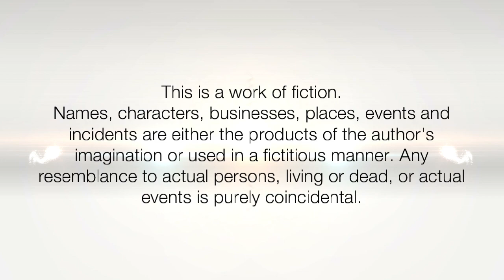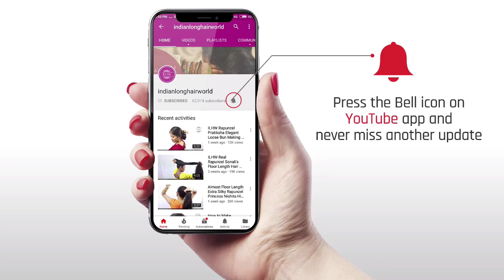How to Use/Tuck Hair Clutchers Properly | Clutcher Hairstyles| Everyday Hairstyles | Quick Hairstyle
How to  tie a hair in a everyday routine is main question for every female wether she have short, medium, long or extra long hair. Everyday Clutcher Freestyle Hairstyle is best solution for all females. its very easy, simple & time saving. you just need a simple clutcher or hair clip for the same. in this video our hair model shows you how you can tuck hair clutcher or clip in envy length of hair to keep hair safe back side while working, travelling & doing other activities in everyday routine.

ILHW Rapunzel Yutika's Everyday Quick Freestyle Hair Styles Making Usning Clutcher Clip & Vertical Clip With Her Thick Knee Length Healthy Hair.